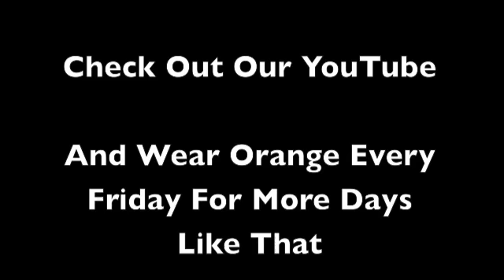Orange Nation Friday (11 - 9 - 12) w/ DJ Skoolive (Dance Off!)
Video footage of Orange Nation Friday on November 9th, 2012 featuring an awesome DJ from Skoolive, a company that brings awesome entertainment to schools.

Want to see more DJ's and live entertainment at our school? Buy and wear Orange Nation Shirts from ASB.